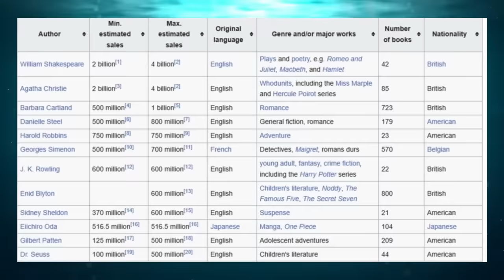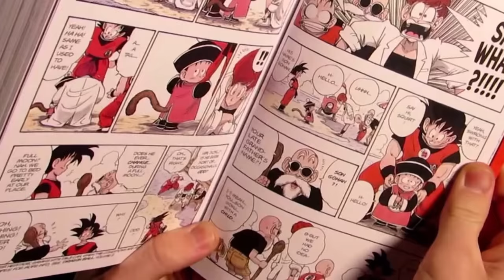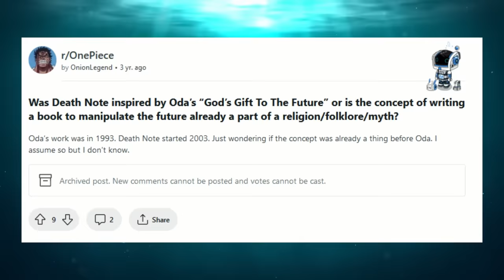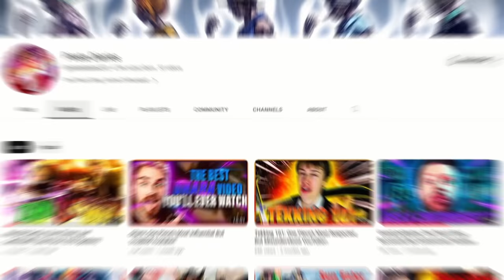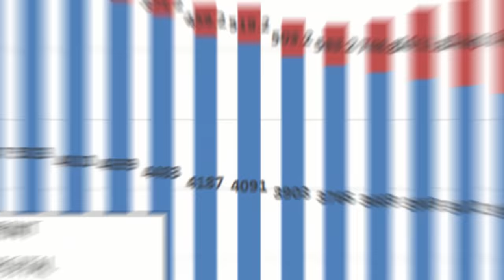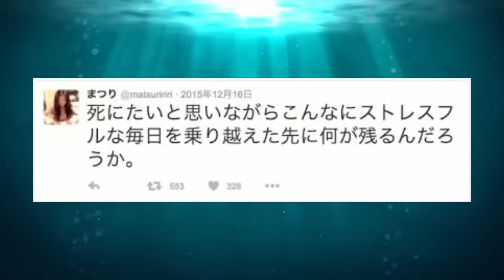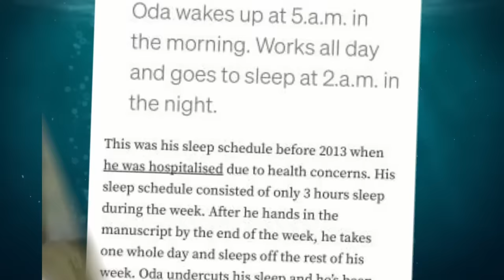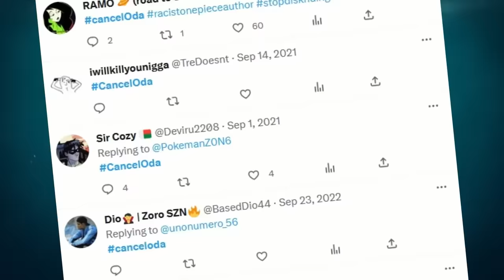The Dark Rise of One Piece: Anime's Loneliest Creator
The Mind Blowing Rise & Controversies of Anime & Manga's loneliest Creator! The Eiichiro Oda Story 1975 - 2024. Mysteries, Theories, worldbuilding, character development; To me, One Piece is the greatest story ever told. I've always wanted to make a homage to Oda and One Piece before I ever started YouTube. I just hope I did Oda Sensei justice. Thank You Oda for everything! and good luck on the live action!

I Approve all reactions to my Videos!

I have no intent of claiming this content as my own. I am commentating my constructive Criticism and giving Feedback by adding my own opinion to this topic. Go support the original content and content creators not just my transformed content.